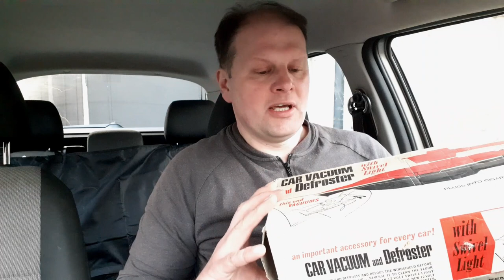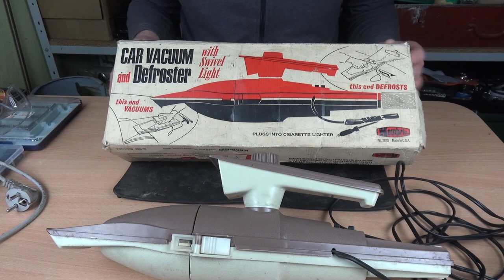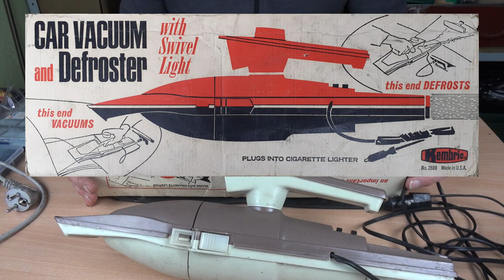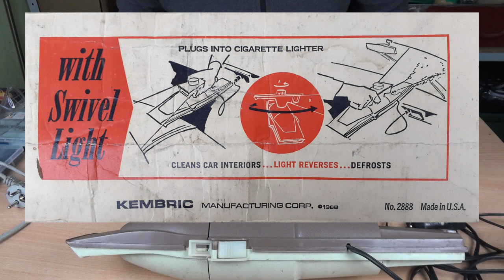Odkurzacz i odmrażacz samochodowy Kembric z USA (1968)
W tym odcinku chciałbym obejrzeć rzadko spotykany amerykański odkurzacz samochodowy z funkcją odmrażania szyb, wyprodukowany przez firmę Kembric. O samym odkurzaczu wiem bardzo mało, znalazłem w Internecie tylko dwa podobne modele. Jeszcze mniej wiem o firmie Kembric. Widziałem tylko dwa inne jej produkty – odkurzacz na baterie z 1965 roku oraz zasilaną również z baterii ręczną polerkę do butów.

Odkurzacz ma niewątpliwie ciekawą formę, inspirowaną być może fascynacją lotami w kosmos, jaka panowała w latach 60-tych. Czy jednak jest także praktyczny i przydatny w działaniu? Zobaczymy!

W tym odkurzaczu udało się naprawić obrotową lampkę, a także skleić pęknięte mocowanie silnika. Odkurzacz wyposażony jest w japoński silnik elektryczny Mabuchi – w nagraniu będzie też krótko mowa o tym producencie małych silników elektrycznych.